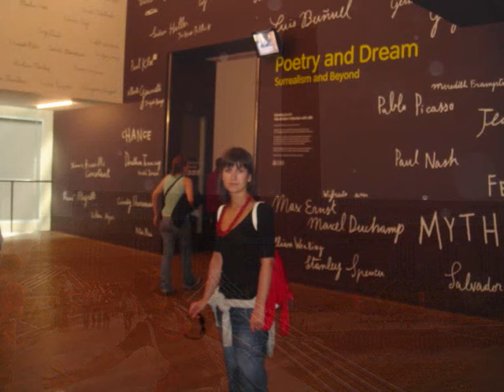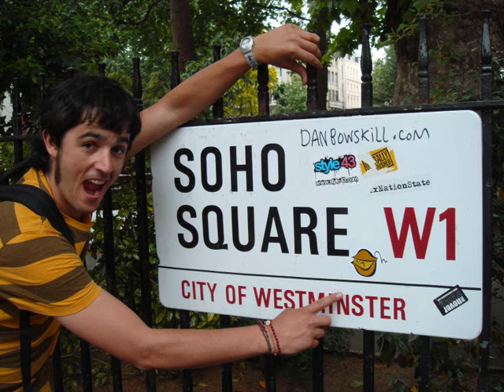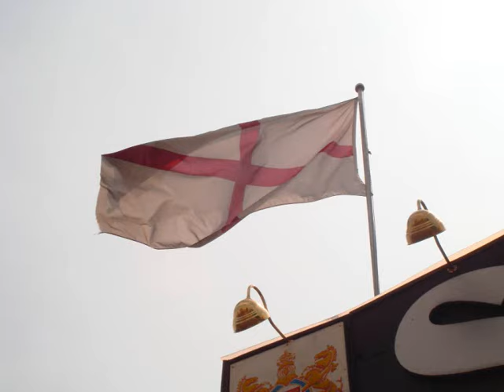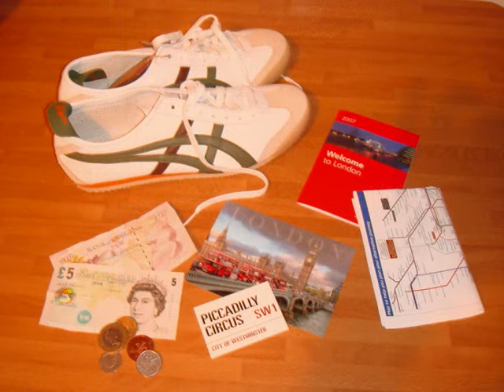Viaje a Londres - Junio 2007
Viaje de un fin de semana a Londres.

pistacho y bulma